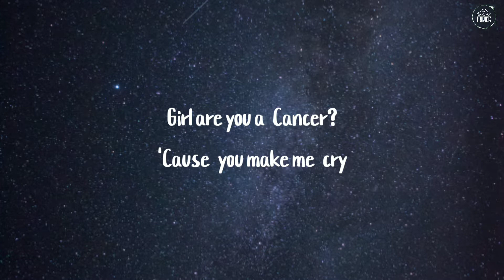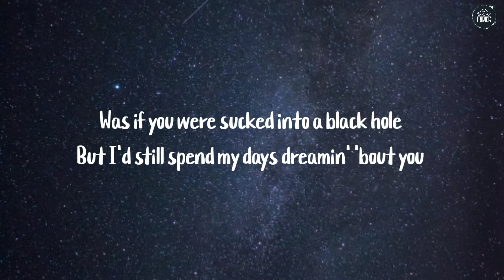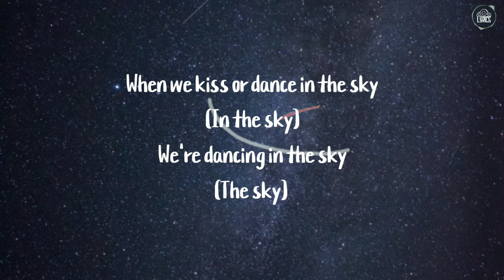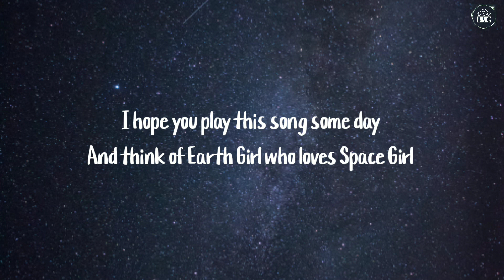Frances Forever - Space Girl (Lyrics)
🎤Lyrics :

[Intro]
Space girl, show me the stars
You know the galaxies of my heart

[Chorus]
Girl are you a Cancer?
'Cause you make me cry
When we kiss or dance in the sky
We're dancing in the sky

[Verse 2]
Space girl, I saw a lunar eclipse
Looked like how I feel 'bout your lips
Space girl, the only way that we'd end
Was if you were sucked into a black hole
But I'd still spend my days dreamin' 'bout you
Dreamin' 'bout you
Tell me how to
Stop dreamin' 'bout you

[Chorus]
(In the sky)
(The sky)

[Outro]
I hope you play this song some day
And think of Earth Girl who loves Space Girl